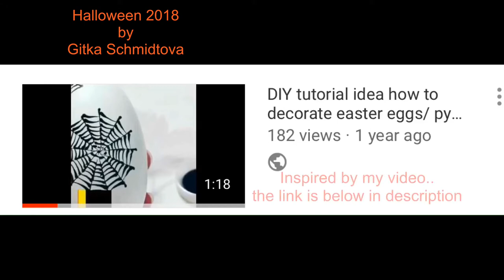DIY easy painting for Halloween pumpkin by Gitka Schmidtova